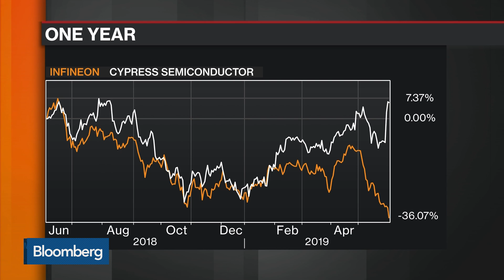Infineon Nears Deal to Buy Cypress Semiconductor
Jun.03 -- Infineon Technologies AG is close to a deal to acquire Cypress Semiconductor Corp., according to people familiar with the matter. Manuel Baigorri reports on "Bloomberg Markets: European Open."